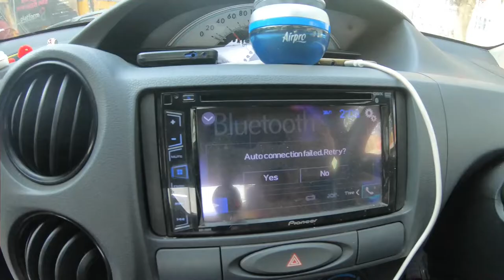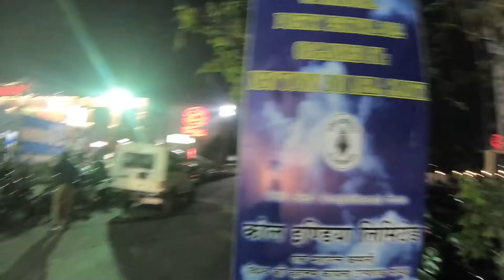অনেকদিন পর দেখতে গেলাম বাংলা সিনেমা | Sunday Outing | Couple's Day Out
Anek din por hall e dekhte gelam banglacinema. sunday maney funday. Movie dekhe chutelam newtown bookfair e. Couples dayout to ekey bole.